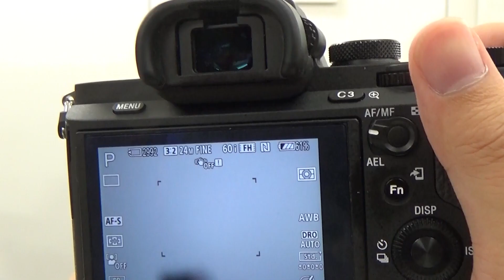【使えるの？】シグマ マウントアダプター MC-11でキヤノン エクステンダー EF1.4xIIIは使える？（カメラのキタムラ動画_使えるの？）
※動作保証外のテストです。ご使用は自己責任でお願いいたします。
レンズシステムの拡張性と資産価値を高める新デバイス
シグマ製キヤノン用レンズをソニーEマウントボディーで使用する為のコンバーター
[レンズ側：キヤノンEF ボディ側：ソニーE]

【紹介した製品のショップページはこちら♪】

全国のカメラのキタムラ店頭でお受取り・お支払いも可能で安心です。（一部商品は対象外）
ネット注文でも下取りできますのでぜひご利用ください（現金買取りもできます）

写真・カメラ専門店「カメラのキタムラ」の公式YouTubeアカウントです。
カメラ関連を中心とした取扱商品の特長や使い方、自社サービスのご案内などを動画でお伝えします。